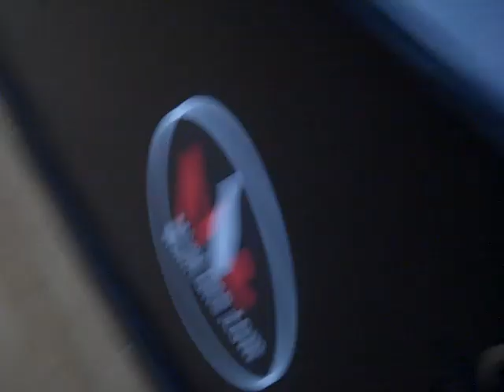Bowling in Michigan with my Family